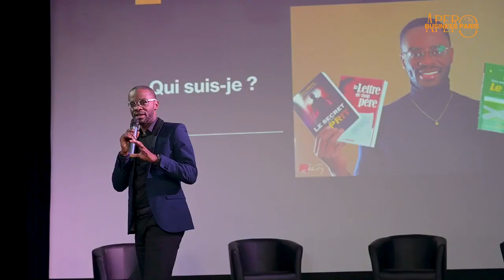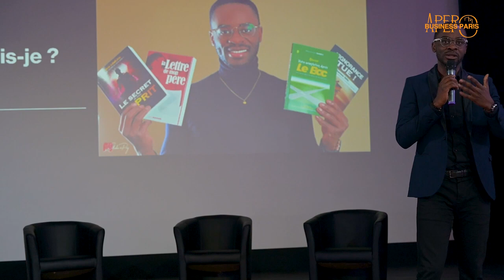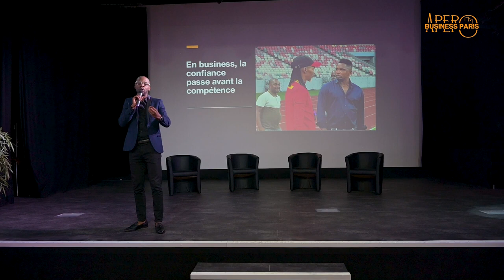La PUISSANCE du Réseau en Entrepreneuriat